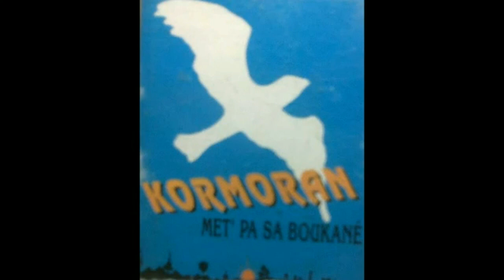KORMORAN SON CASSETTE